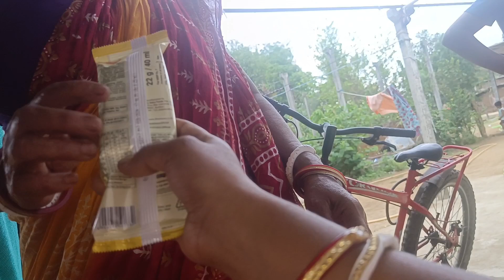Ab Se Maike Akele Hi Jaungi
My name is Arti das and i live with my husband my son and my Father-in-Law and mother in law in this youtube channel i creat my daily lifestyle vlogs so if you like my videos please like share and subscribe.